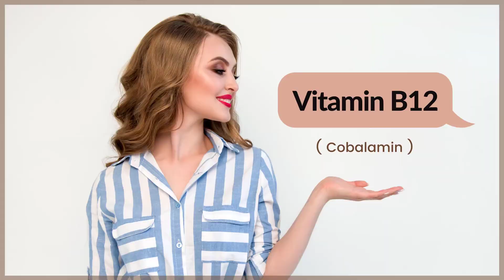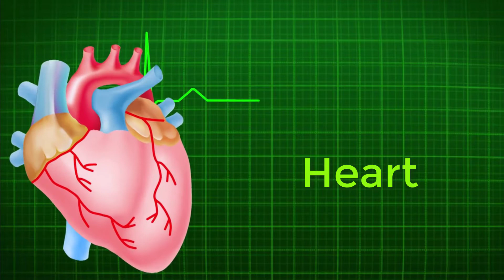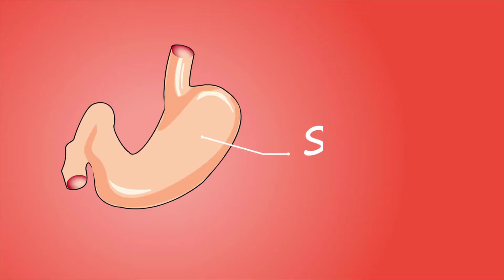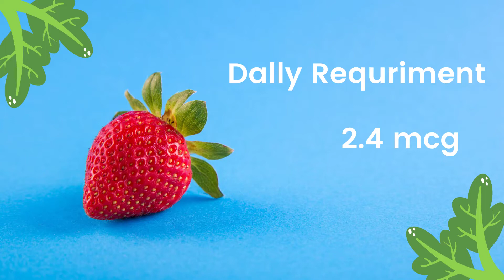Vitamin B12 (Cobalamin) क्या है? | Sources, Functions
Vitamin B12  Digestion, Absorption and Metabolism. How to increase vitamin B12 levels? Vitamin B12 (Cobalamin) Deficiency. 20 High Vitamin B12 Foods. Vitamin B12 Deficiency Symptoms.